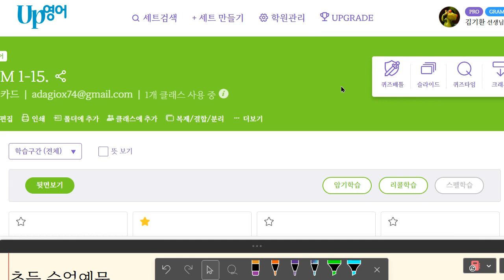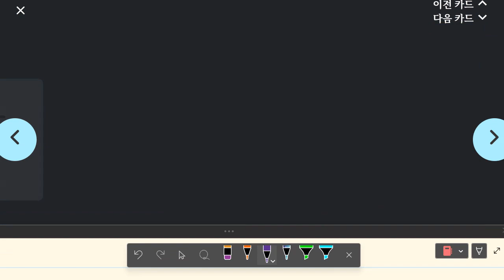김민성 2023 05 31 15 29 19 567 초등 기초 보카 어휘 말하기 쓰기 성취도 100